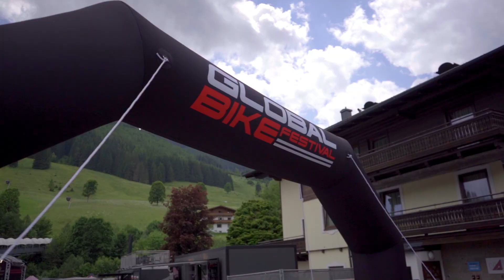Finland Gravel | Race Recap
1 week after Unbound Gravel I hopped on a plane and jumped the Atlantic for Finland Gravel. From the same folks that put on Steamboat Gravel I was looking forward to a good race. The course did not disappoint! We started on ski trails then got into the Finnish outback and ripped some really fun gravel and logging roads.

I finished up 15th after a small mechanical about 1.5 hours into the 5 hour race. The legs felt surprisingly good and I was happy to take a little mid season break after this one.